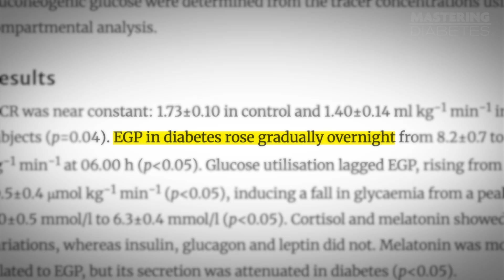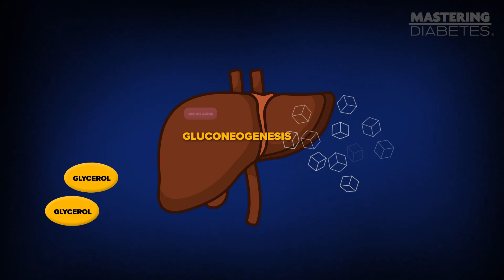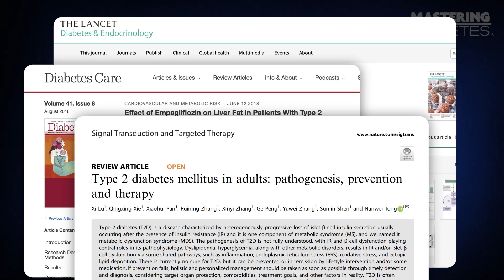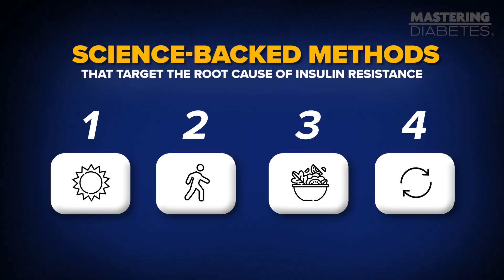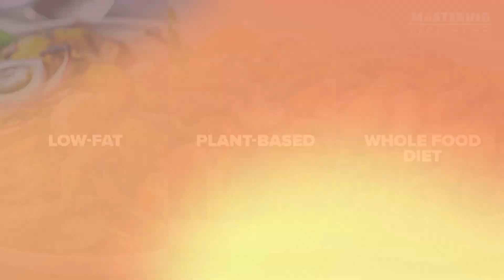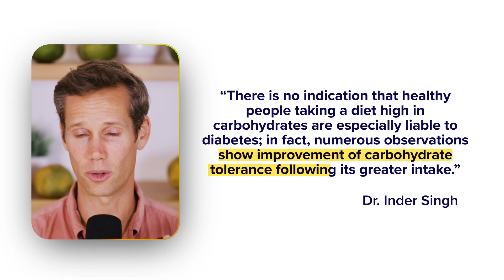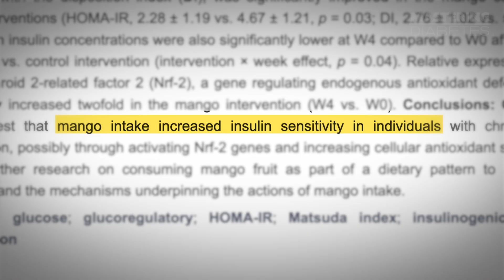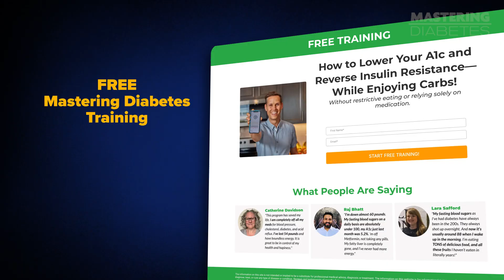Why Your Blood Sugar Rises Overnight (Even When You Don’t Eat Anything)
Have you ever woken up with higher blood sugar than when you went to sleep, even though you didn’t eat a thing overnight? In this video, you’ll discover the real science behind morning blood sugar spikes, why they happen, and how to bring those fasting numbers down naturally and quickly.

From the dawn phenomenon to liver-driven glucose production, we’ll break down the biological rhythms that raise blood sugar between 2 a.m. and 8 a.m., and reveal research-backed strategies to reset your metabolism. You’ll learn how timing your meals, adding the right kind of post-meal movement, and reducing hidden fat in your liver and muscles can dramatically improve insulin sensitivity, often within just a few days.

Whether you’re living with type 2 diabetes, prediabetes, or simply want steadier blood sugar, these simple but powerful methods can help you lower fasting glucose, improve energy, and restore metabolic flexibility, without extreme diets or quick fixes.

👉 Want a step-by-step plan to lower fasting glucose and A1C while eating more whole carbs? Comment “training” below to get our free Mastering Diabetes Training.

References:

Molecular Pathophysiology of Hepatic Glucose Production
Overview of liver glucose generation and regulation.

Insulin Regulation of Gluconeogenesis
Demonstrates increased hepatic glucose output in insulin resistance.

Targeting Hepatic Glucose Output in the Treatment of Type 2 Diabetes
Describes liver glucose overproduction in T2D.

Regulation of Hepatic Metabolism: Recent Advances and Future Perspectives
Details hormonal control of liver glucose production.

Integrated Control of Hepatic Glucose and Lipid Metabolism
Explains how fat in liver cells drives insulin resistance.

Trends in Insulin Resistance: Insights into Mechanisms and Therapeutic Strategies
Comprehensive review of lipid-induced insulin resistance.

Insulin Resistance: From Mechanisms to Therapeutic Strategies
Details ectopic fat accumulation and insulin dysfunction.

Unraveling the Regulation of Hepatic Gluconeogenesis
Mechanisms behind overactive glucose production in diabetes.

Diabetic-Induced Alterations in Hepatic Glucose and Lipid Metabolism
Evidence of liver fat causing metabolic imbalance.

Impact of Dietary Interventions on Pre-Diabetic Oral and Gut Microbiome (Nature Communications, 2022)
Early-time-restricted, plant-based eating improved insulin sensitivity.

Acute Effects of Exercise on Glucose and Insulin Responses
Demonstrates benefits of post-meal movement on glucose control.

Lancet Study (1955)
Classic research on early observations of fasting hyperglycemia.